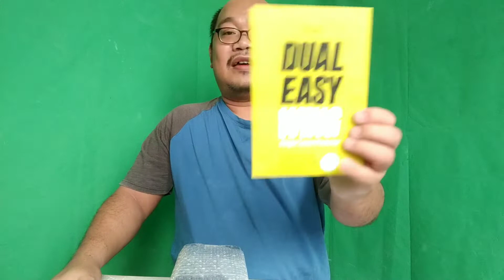Vlog 058 | Unboxing Secondhand Samsung Galaxy S20 Ultra 5G